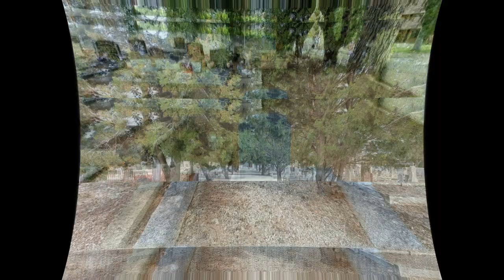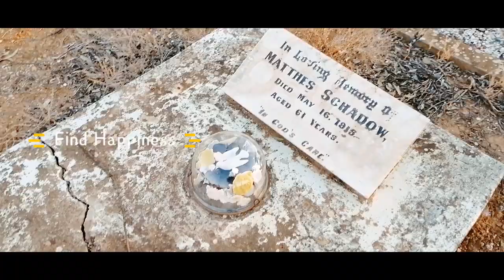Historic Magill Cemetery SA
Collaboration with

.Welcome to the Historic Magill Wesleyan
Cemetery. A walk through this heritage listed cemetery illustrates over 150 years
of life in Magill: its industries, its people
and their occupations.
The Kaurna people, the Traditional Owners of the
Adelaide Plains, were the first to live in this area and
have cared for the land for thousands of years.
When the village of Makgill (now known as the
suburb of Magill) was subdivided in 1838, Alexander
Cock set aside part of his land for a chapel and
cemetery. The chapel, however, was never built. It is
thought that a chapel was considered unnecessary
because the Wesleyan Chapel had been built in
1855 nearby on Chapel Street.
In 1878 the Cock family donated the site to the Magill
Wesleyan Chapel, which established a group of
Trustees to manage the land. In March 1974, the land
was transferred to the City of Burnside.
Timeline
1849 Alleged first burial on site, Mary Calderwood
age one month, died 7 January 1849
1872 Cemetery established
1878 Cemetery transferred to the Wesleyan Chapel
and managed by Trustees
1974 Cemetery ownership transferred to the
City of Burnside